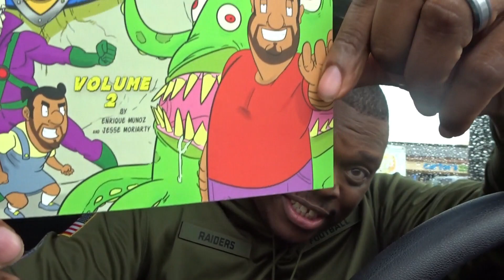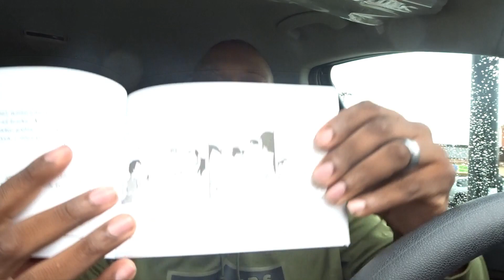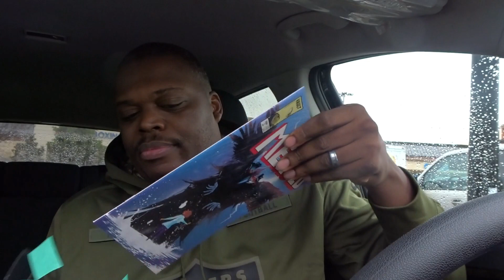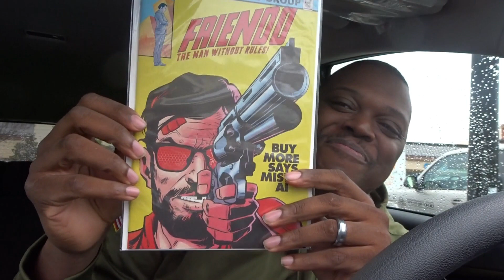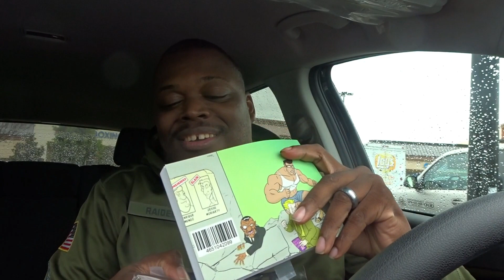AOK From Mr. Rigamortis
This is an Amazing AOK from the homie Rig.